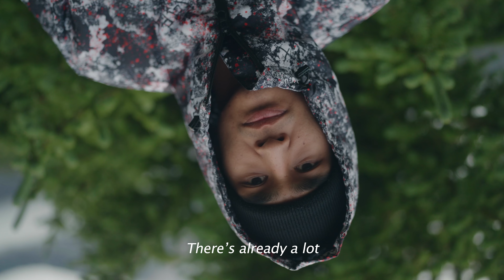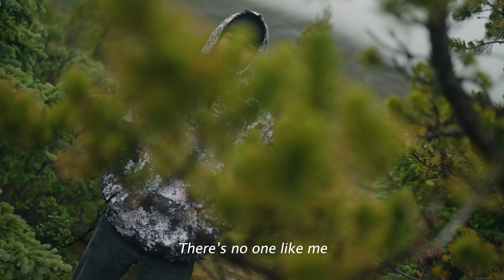Teguluku / Take It - Byron Nicholai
I want to thank everyone that helped make this music video happen. I also want to give a big thank you to Emiilinguaq Olsen for filming this video. And also thank you to Qooqqut Festival for having me and for the memories that I made with the friends I gained.

Whenever I write my songs, the lyrics sometimes surround a theme or topic. The main message in this song is about Unity and Self Belief. It's very important to come together when trying to make a change in a community. One person alone can't make it happen. When a goal that everyone want to aim for is made, we all work together to make it happen. It's what brings us together and it's what makes a community stronger. And for self belief, I think it's important that you believe in your own abilities as a person so much that it gives you confidence to go after anything you want to achieve. No matter the consequences. Believing in yourself so much that you're okay with not getting everything you aim for because we can't get them all. Self belief varies because it's not just about confidence. Believe in yourself that it doesn't stop you from turning dreams into regrets.

Quyana cakneq tamarpeci! Thank you so much, all of you!! Ernerpak ata ilaten kenkurluki pikina. Be loving and compassionate with those around you.